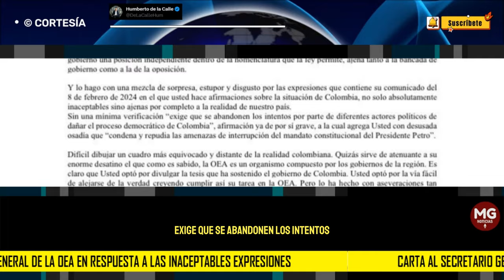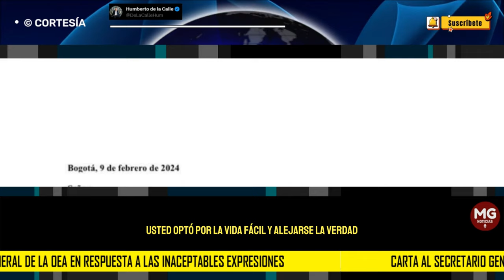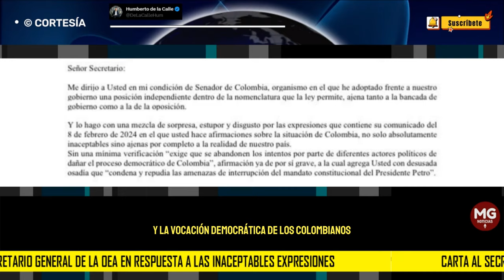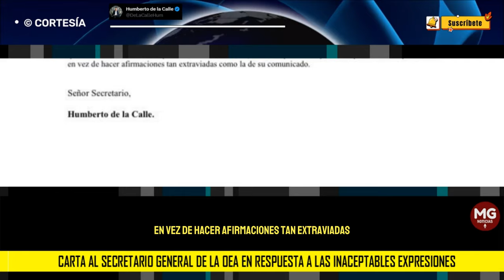❌ FUERTE LLAMADO DE ATENCIÓN HUMBERTO DE LA CALLE A LUIS ALMAGRO, SECRETARIO GENERAL DE LA OEA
Carta al Secretario General de la OEA Almagro_OEA2015 en respuesta a las inaceptables expresiones en el comunicado del 8 de febrero de 2024.
carta HUMBERTO DE LA CALLE